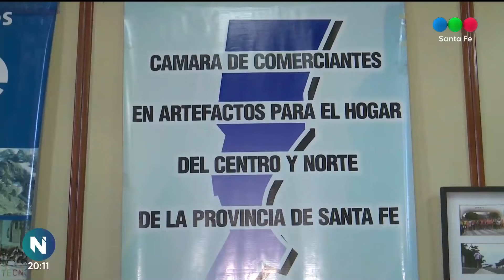CAME analizó las ventas de noviembre y las expectativas de los comerciantes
Según sus encuestas hubo incrementos respecto de igual mes, del año pasado y en el acumulado de este 2021.